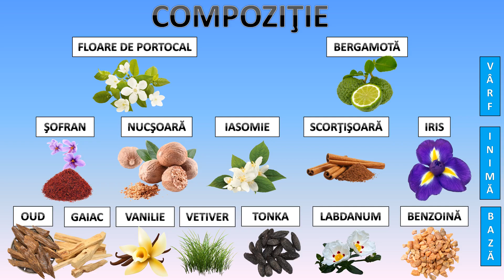Recenzie Parfum:"Rosendo Mateu- „4”SAFFRON,OUD,VANILLA"EdP(2017) Parfumuri de nişă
Pentru a nu știu câta oară combinația nemuritoare șofran si oud.Elegant si masculin.
nota 8.5
categorie parfum de nişă

Dacă doreşti să-mi oferi o cafea ☕️ pentru efortul depus in realizarea de conținut ai această opțiune accesand acest

Banii obtinuți din susținerea voastră vor fi folosiți exclusiv pentru diversificarea conținutului acestui canal prin achiziția de eșantioane/decanturi sau pentru oferirea de cadouri la concursuri ori pentru imbunătățirea calitații audio-video la recenziile filmate.
**Canalul “Odoriscent” nu este afiliat ,în niciun fel, niciunui brand , angrosiștilor, comercianților cu amănuntul sau organizațiilor implicate în industria parfumurilor. Toate recenziile sunt complet independente. Conținutul nu este „sponsorizat” de către agenți comerciali sau de alta natură.Recenziile se bazează pe eșantioane achizitionate de autor sau parfumuri in volume diferite achizitionate,deasemenea,de autor .**

Scor:
 "sub 7" nu merită atenție,miros banal ,perfomanță slabă,prezentare calitativă scazută
 "peste 7 si mai mic sau egal cu 8" mediu,fără să fie revoluționar, posibil performanță mediu-scăzută,preț mare pentru ce oferă
"peste 8 si mai mic de 9" decent si cu tendință premium,miros interesant, posibil performanță mediu-ridicată,merită testat,preț corect pentru ce oferă
"egal sau mai mare de 9" compoziție de calitate-premium,cel puțin performanță mediu-ridicată,dacă posezi resurse merită testat si cumpărat.

evaluare longevitate:
sub 4 ore -slabă
peste 4 si sub 6 ore -medie
peste 6 si sub 8 ore -mare
peste 8 ore - excelentă

Parfumerie de nişă *PARFUMURI/TOPURI PARFUMURI/RECENZII PARFUMURI/CONCURSURI*

ECHIPAMENT VIDEO FOLOSIT LA REALIZAREA ACESTUI CLIP: APARAT SONY α6300,Obiectiv Sony E-mount PZ OSS F3,5–5,6 de 16–50 mm (SELP1650)